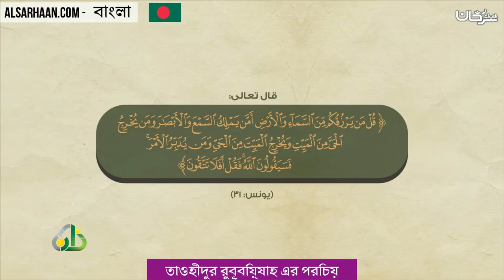তাওহীদুর রুবূবিয়্যাহ এর পরিচয়